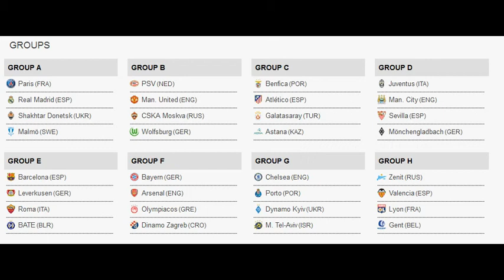Champions League draw results 2015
Group A

1. Paris Saint-Germain
2. Real Madrid
3. Shakhtar Donetsk
4. Malmo
Group B

1. PSV Eindhoven
2. Manchester United
3. CSKA Moscow
4. Wolfsburg
Group C

1. Benfica
2. Atletico Madrid
3. Galatasaray
4. Astana
Group D

1. Juventus
2. Manchester City
3. Sevilla
4. Borussia Mönchengladbach
Group E

1. Barcelona
2. Bayer Leverkusen
3. Roma
4. BATE Borisov
Group F

1. Bayern Munich
2. Arsenal
3. Olympiacos
4. Dinamo Zagreb
Group G

1. Chelsea
2. FC Porto
3. Dynamo Kiev
4. Maccabi Tel Aviv
Group H

1. Zenit St Petersburg
2. Valencia
3. Lyon
4. Gent

The pots the groups were drawn from.
Pot 1

Barcelona
Chelsea
Bayern Munich
Juventus
Benfica
Paris Saint-Germain
Zenit St Petersburg
PSV Eindhoven
Pot 2

Real Madrid
Atlético Madrid
FC Porto
Arsenal
Manchester United
Valencia
Bayer Leverkusen
Manchester City
Pot 3

Shakhtar Donetsk
Sevilla
Olympique Lyonnais
Dynamo Kiev
Olympiacos
CSKA Moscow
Galatasaray
AS Roma
Pot 4

BATE Borisov
Borussia Mönchengladbach
Wolfsburg
Dinamo Zagreb
Maccabi Tel Aviv
AA Gent
Malmö FF
Astana